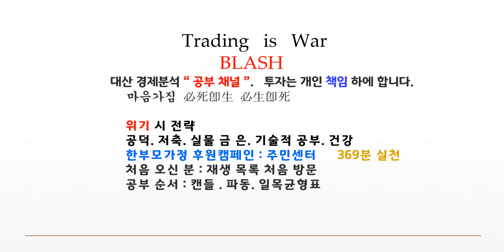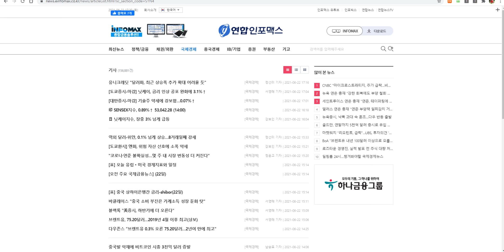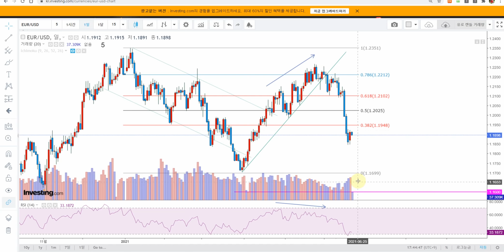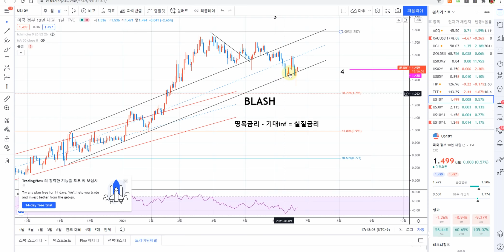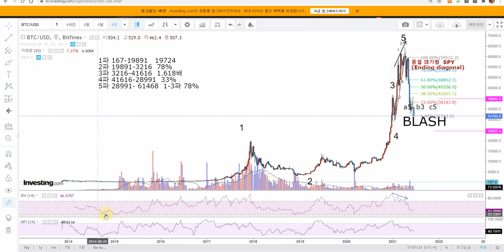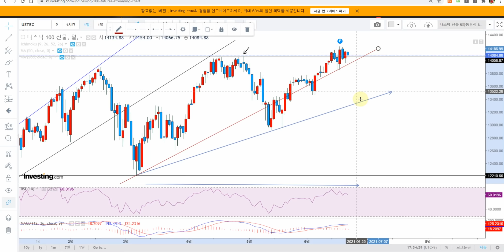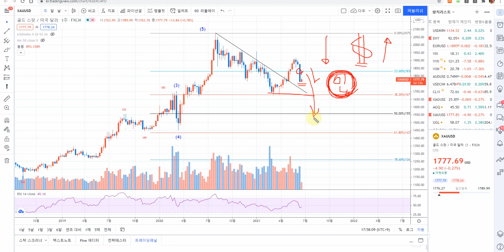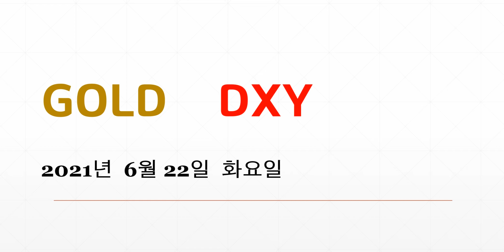달러 인덱스 EUR WTI 실물 금 은 금은비 미국채10년 30년 LONG SHORT 전략 신호